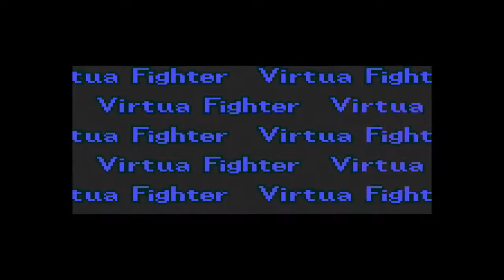Virtua Fighter Animation Sega Game Gear gameplay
Using Retrofreak, GamecaptureHD, Sharp LCD TV.